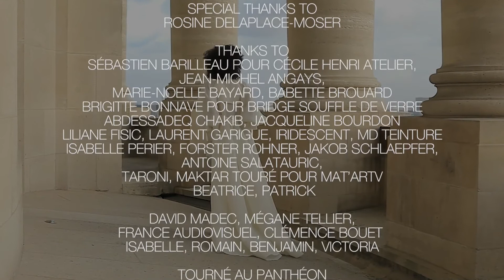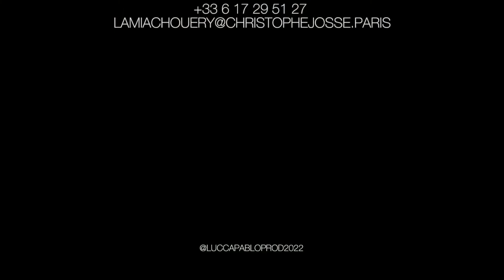Christophe Josse Paris Haute Couture SS 2022